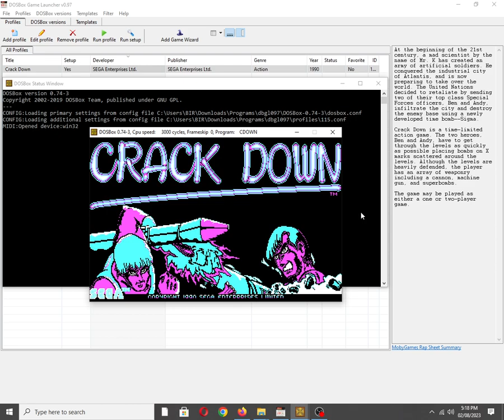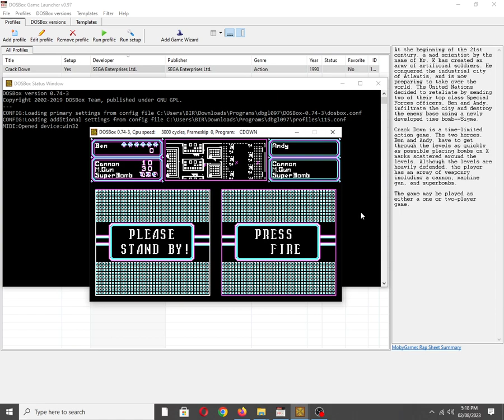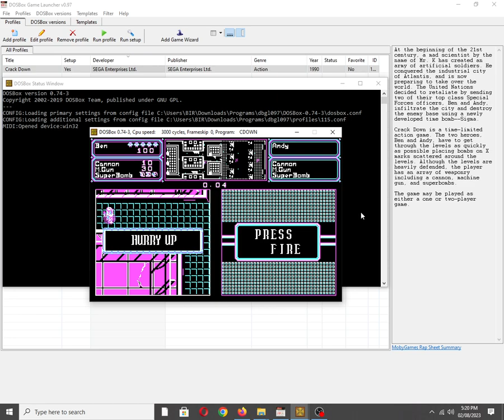Crack Down [MS DOS] Some Music on Tandy 3 Voice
Mobygames Description:
At the beginning of the 21st century, a mad scientist by the name of Mr. K has created an army of artificial soldiers. He conquered the industrial city of Atlantis, and is now preparing to take over the world. The United Nations decided to retaliate by sending two of their top class Special Forces officers, Ben and Andy, infiltrate the city and destroy the enemy base using a newly developed time bomb--Sigma.

Crack Down is a time-limited action game. The two heroes, Ben and Andy, have to get through the levels as quickly as possible placing bombs on X marks scattered around the levels. Although the levels are heavily defended, the player has an array of weaponry including a cannon, machine gun, and superbombs.

The game may be played as either a one or two-player game.

Also available on:
Vanillo: ✅☑✔
COS.TV: ✅✔☑